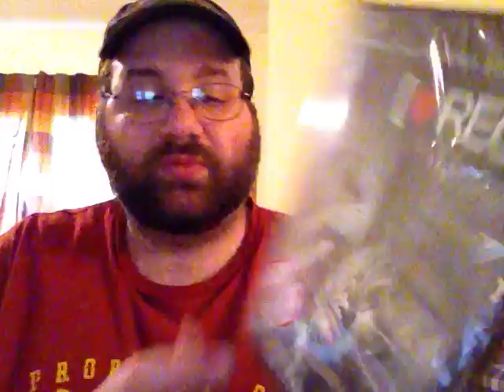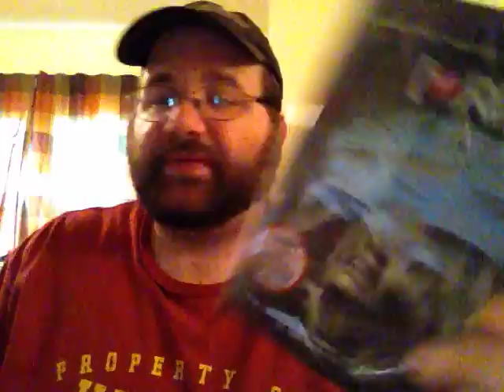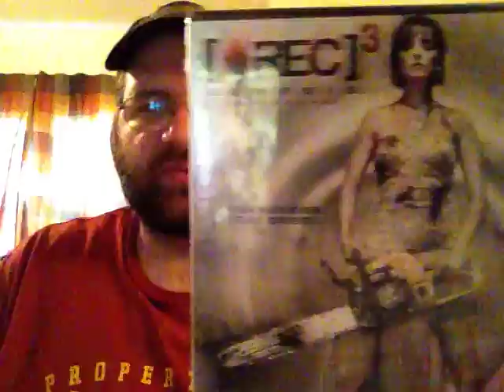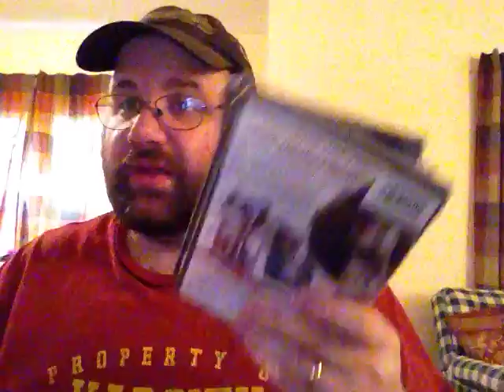One "REC" of a cool gift from Channel Donstar (Hey, screw you. I like bad puns)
Donstar wins again with his gift giving skills